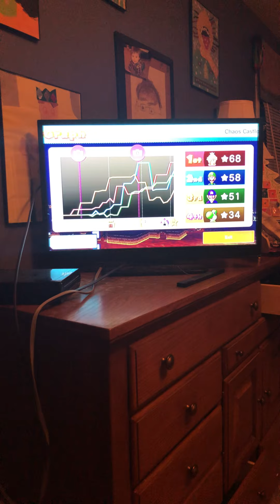Mario Party Chaos Castle